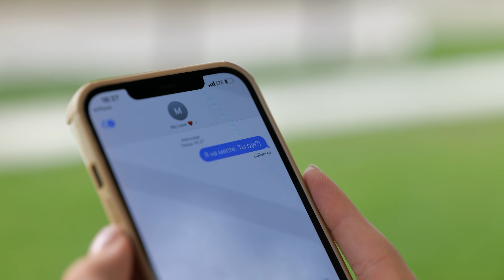Две незнакомки СОРВАЛИ ПЕРВОЕ СВИДАНИЕ Барвины!!!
//1052